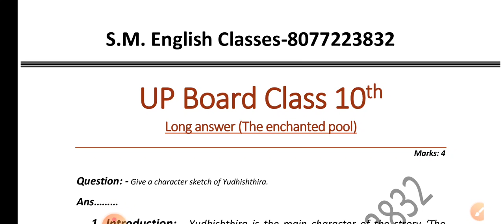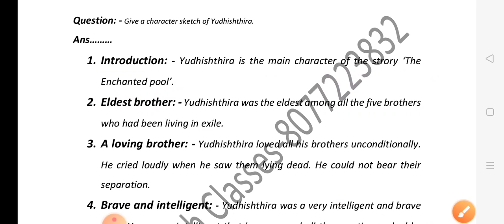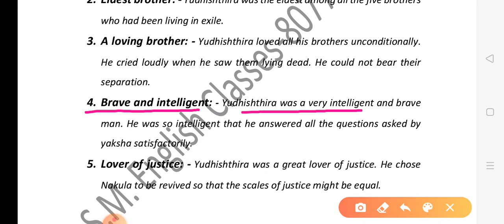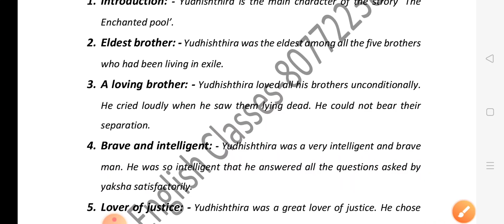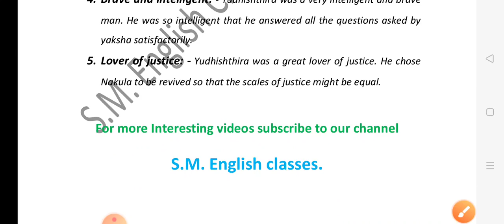Character sketch of Yudhisthira (The Enchanted Pool) UP Board Class 10th/ exam2021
Welcome to S M English Classes

In this video, we have discussed a long answer from "the Enchanted Pool" for Class 10th Students (UP Board).

We have discussed the character sketch of Yudhisthira (a long answer)that carries 4 marks.

1.  For Daily use sentences SESSION- 1

8.  For the Hindu vocabulary

Image / Photo credit:- Google